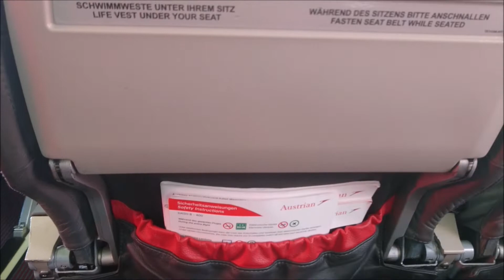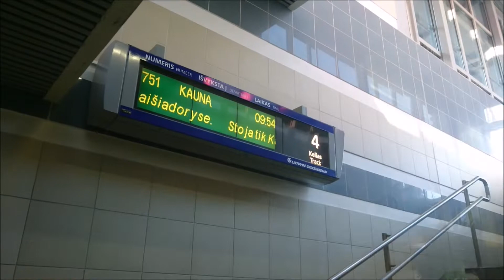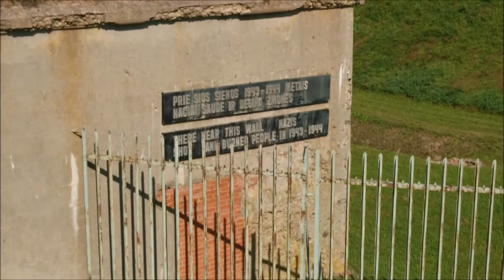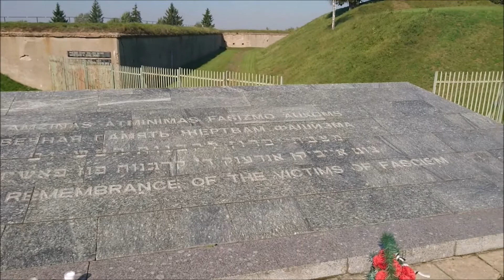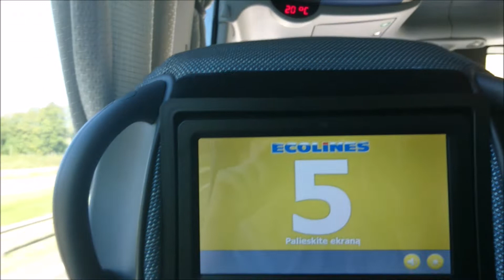Litauen Lettland 2018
Vilnius Kaunas Trakai Riga